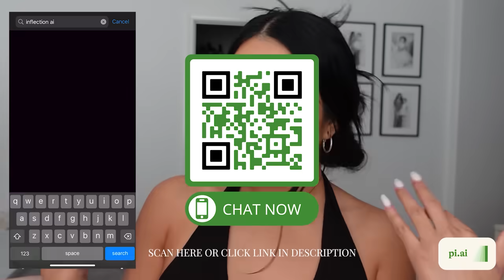come shopping with us! (day in my life)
WATCH MY LATEST NOVELA!

See you guys in my next bideooo!